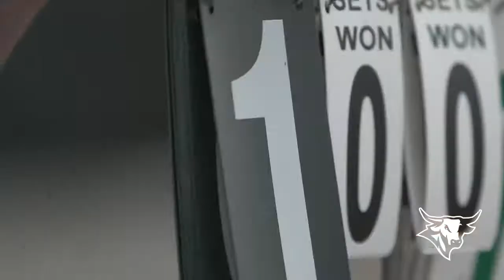Highlights: Men's Tennis vs. Northern Illinois